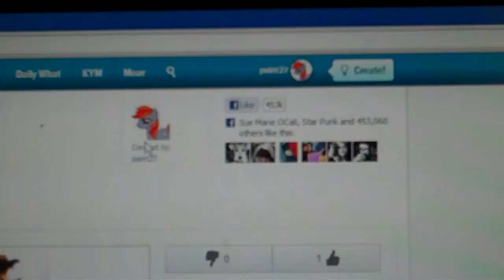Cheeze burger picked me !!!! yay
sorry for the crappy quality, was too lazy to set you the screen captur thinggy, and didn't feel like fighting with it since it hasa bad habbit of crashing since it's freeewarez